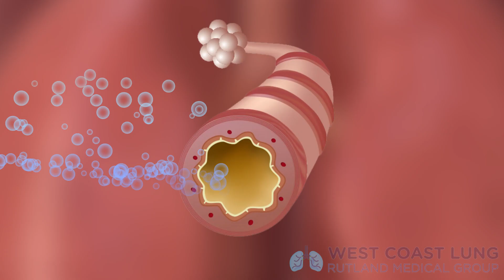TSLP & THE MANNITOL CHALLENGE TEST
Cytokines are important and understanding their function in pulmonary disease is vital.  Today, we are talking TSLP.  Learn its function here.